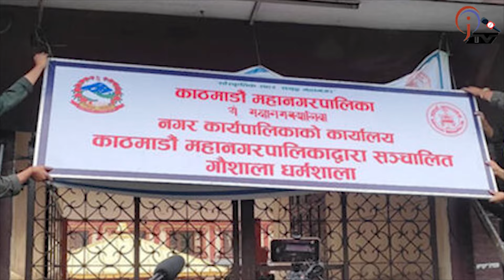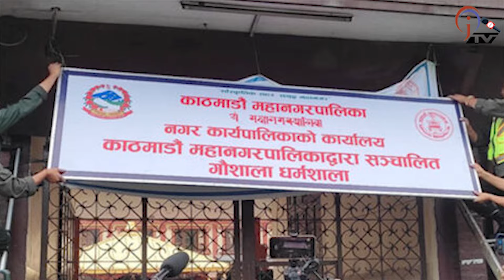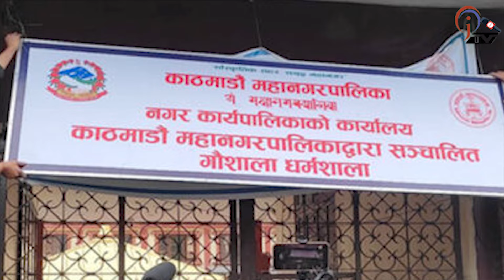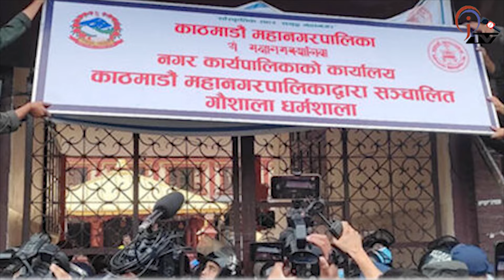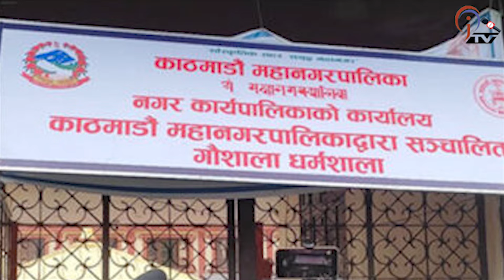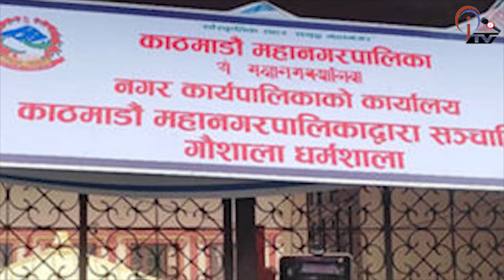बालेनलाई बाटो खुल्यो , मारवाडी समितिको रजाइँमा अदालतको ब्रेक , गौशाला धर्मशालामा मोहियानी हक नलाग्ने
यस च्यानलमा अपलोड भएका हरेक भिडियो सामाग्रीहरु कपी गरी अन्य युट्युव च्यानल वा फेसबुक पेजमा  अपलोड गरेको पाइएमा प्रचलित कानुन बमोजिम कारबाही गरिनेछ । About Jharana Khabar HD : Jharana Khabar HD covers up-to-date and latest news items from international and national to the local level. Moreover, Jharana Khabar HD is known to cover exclusive investigative and in-depth stories from around the world. We are broadcasting news on a daily basis and also hosting talk shows and monologues on a regular basis Jharana Khabar HD is an official video channel of jharanakhabar.com with a registration number 1790\076-077 in the Department of Information and Broadcasting and Listed in Press Council Nepal.